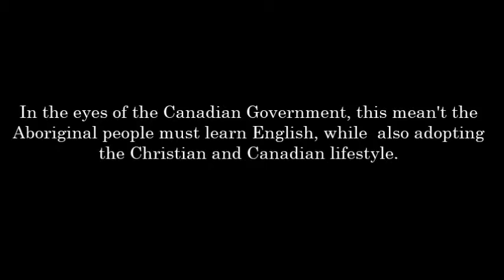A Lesson in History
A short film made by Bobby as part of the Inusik Project in Montreal.